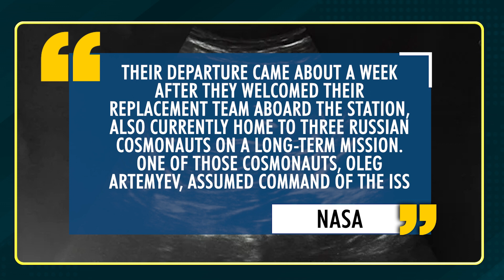Four-Astronaut Team Departs International Space Station on Flight Back to Earth | NASA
The third long-duration team of astronauts launched by SpaceX to the International Space Station (ISS) for NASA safely departed the orbiting outpost to begin their descent back to Earth, capping a six-month science mission.